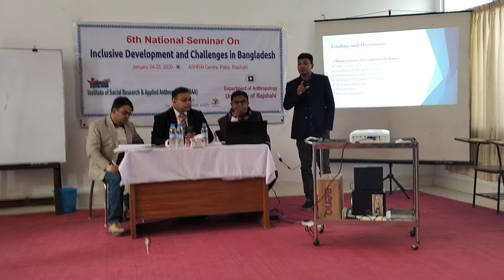Research Paper presentation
6th National seminar on inclusive Development and Challenges in Bangladesh. Organised by Institute of Social Research & Applied Anthropology and Department of Anthropology, Rajshahi university.